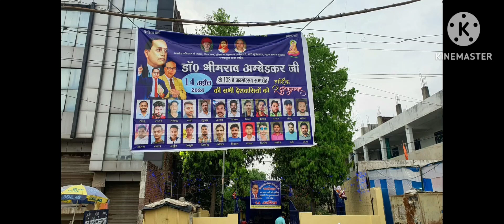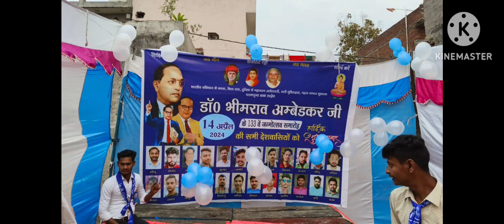14 April Jay Bheem Jayanthi 2024💙💙💙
14 April Jay Bheem Jayanthi 2024💙💙💙

Use Headphone 🎧🎧🎧

Welcome to "Mr AK Lofi Studio "🙏